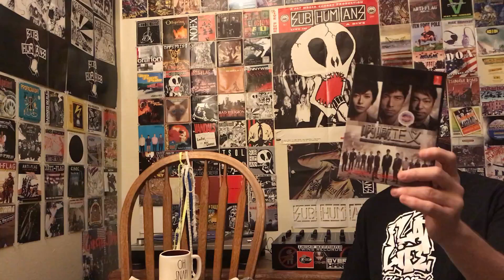Shnootz - Reaction Video (Kanno Yugo - Mozu - Jūyō na Kagi [Important Key])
What's up, people! I'm back with another J-drama score reaction at long last (this was an active playlist for multiple months but has been dormant for some time), so join me as return to the Mozu soundtrack, which I was compelled to react to more of since I'm beginning a watchalong journey of the fantastic neo-noir show (which is from 2014) on my Patreon. In any case, join me for another great piece of score by series composer Kanno Yugo, a track translating to "Important Key." Cheers!

Also I run a Patreon featuring some extra content of different types, so anyone interested in supporting what we do on this channel through donation and getting access to reactions blocked on YouTube, behind-the-scenes videos, video-reactions, and blooper-reels from my videos can go